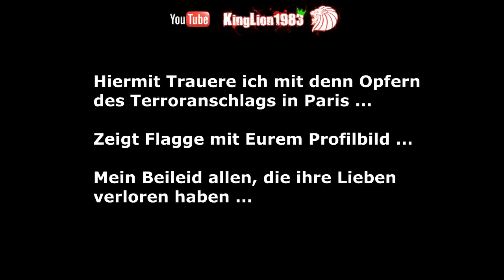Terroranschlag in Paris - Trauer, Angst, Verzweiflung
⇓⇓ Herzlich Willkommen ⇓⇓ Bei ⇓⇓ KingLion1983 ⇓⇓

MMOGA - Meine Shopwahl für aktuelle PC Games, PSN Network Card´s (DE,AT,UK) und Microsoft Points zum Killerpreis :

PSN Network Karten / Playstation PLUS alles in wenigen Minuten erhalten, und los legen ...

Hinweis: ab 30 € kauft ihr Versandkostenfrei

Wenn ihr meine Arbeit unterstützen möchtet, könnt ihr mir gern ein Bier ausgeben :

Twitch.tv Live und unverbindlich (LiveStream in HD+)

Viel Spaß beim GamePlay Euer, KINGLION1983